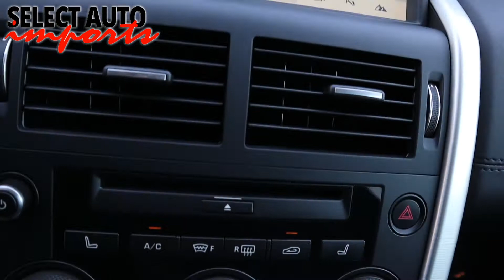#21086, 2017 Land Rover Discovery Sport HSE, Corris Gray Metalliuc, Select Auto Imports in Alex, VA